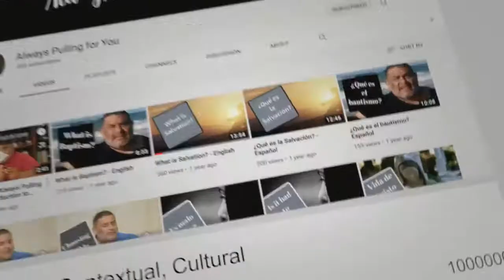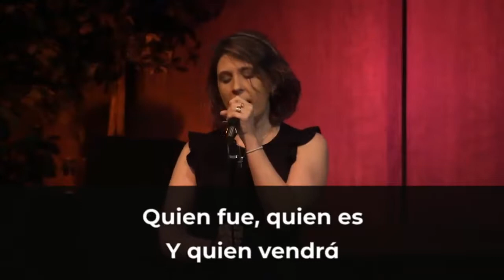Nuestra Esperanza en la Palabra de Dios - 10/25/2020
Cambiar: "Avanzando Hacia Lo Mejor"
una serie de mensajes de NLCC

Salmo 121:1-8